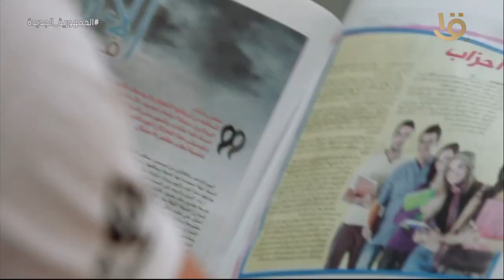صباح الخير يا مصر | في ذكرى انطلاق البث الأول.. الإذاعة المصرية تعود بخطة تطوير شاملة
صباح الخير يا مصر | في ذكرى انطلاق البث الأول.. الإذاعة المصرية تعود بخطة تطوير شاملة.. محمد نوار رئيس الإذاعة المصرية يكشف أهم التفاصيل